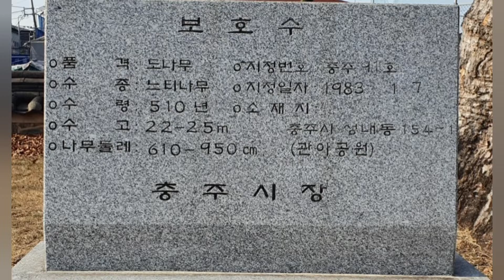500년 느티나무 보호수 충주 관아공원